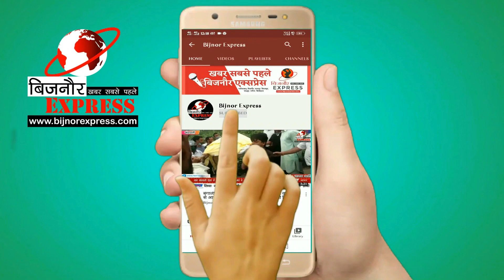BIjnor News || बिजनौर मामूली विवाद में पति पत्नी ने पुरानी रंजिश के चलते युवक की जमकर की पिटाई।